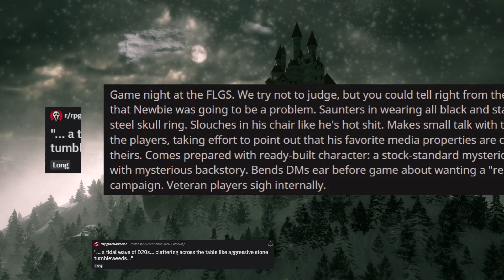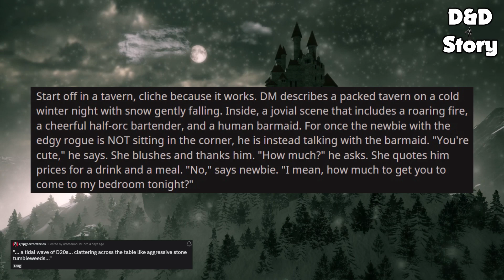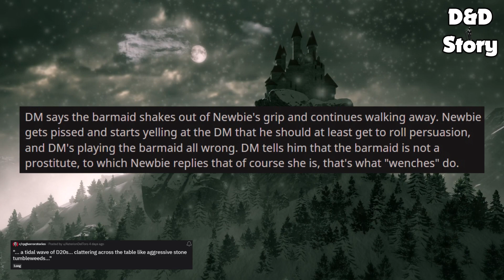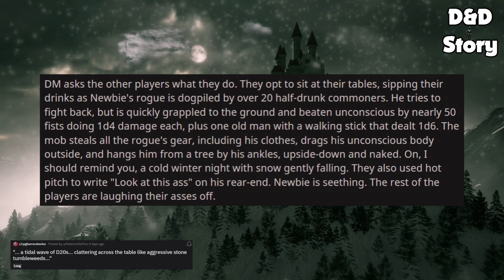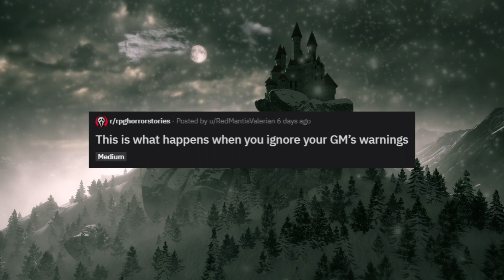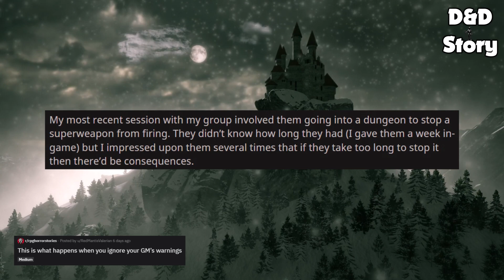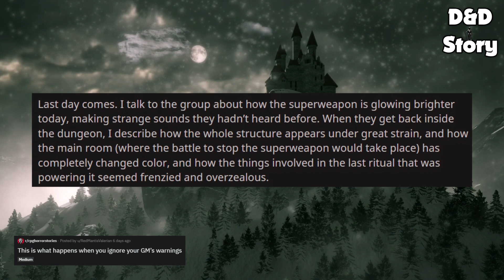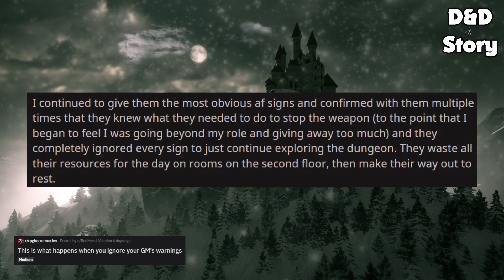DM Punishes Creep In The Most Satisfying Way